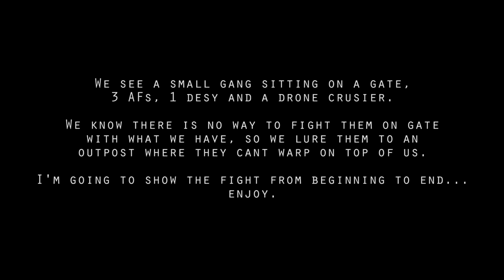3 frigs vs 4 and a cruiser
GG Pasta

In this video, I show you how positioning is everything.

We had to let the Vexor go, keeping him tackled wasn't easy and in the end we burnt out a point.